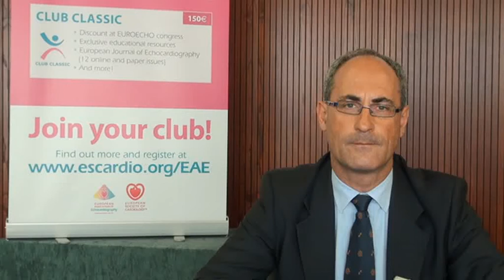EUROECHO 2011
President of the European Association of Echocardiography (EAE), Dr L.P. Badano, FESC, gives an overview of the EUROECHO & other Imaging Modalities 2011 congress, which will be held in Budapest, Hungary 7-10 December.